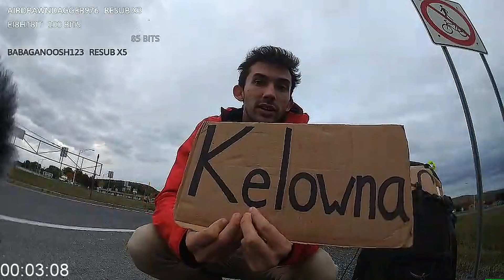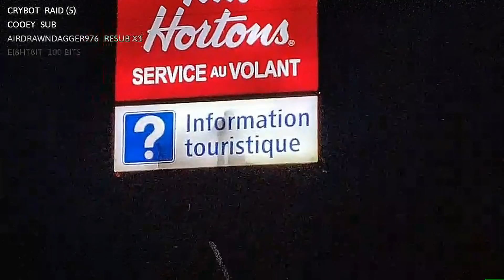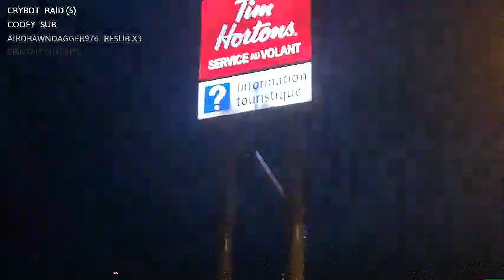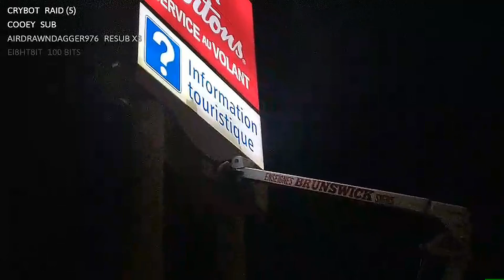Hitchhiking Canada Day 16 Rivière du Loup, QC Part 2